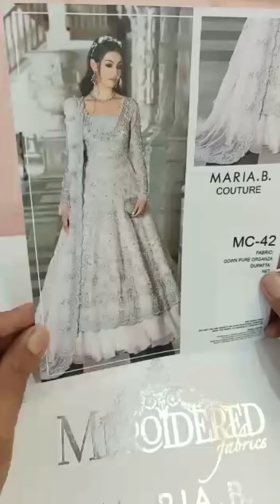Maria.B Couture MC-42